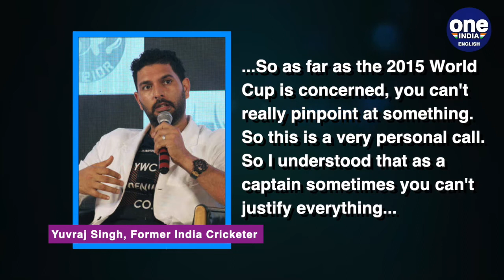MS Dhoni showed me the real picture about my career: Yuvraj Singh | OneInida News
MS Dhoni showed me the real picture about my career: Yuvraj Singh